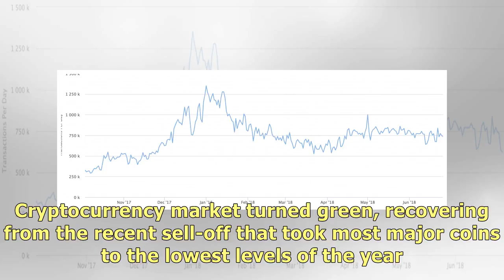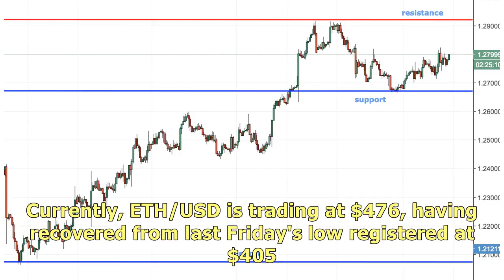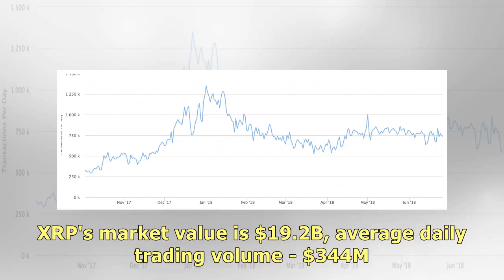Crypto market gained over $15B as Bitcoin, Ethereum, and Ripple escaped from bearish trap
Major coins continue to recover amid Coinbase news. Bitcoin settles above $6,600 for the first time .